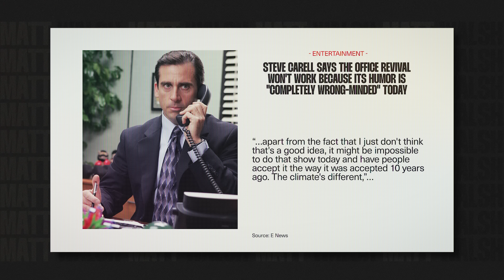This Woke ‘The Office’ Remake Is Proof Comedy Is Dead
Birch Gold - Text "WALSH" to 989898, or go for your no-cost, no-obligation, FREE information kit. Qualifying purchases will get an exclusive GOLDEN Truth Bomb.

Australia is about to release its own version of the Office. Unfortunately, it looks like Australia is about as good at comedy as it is at breakdancing.